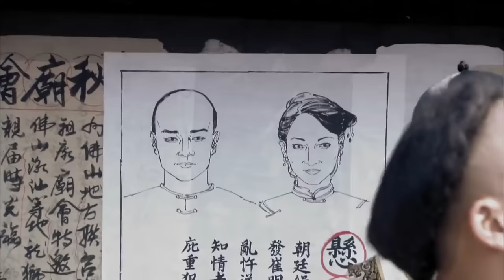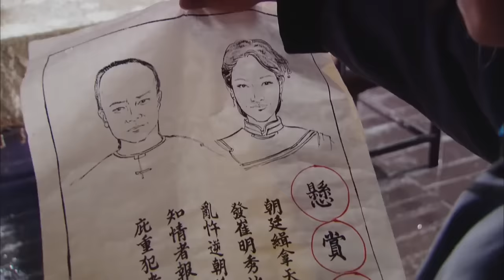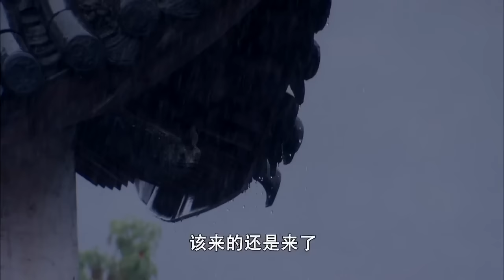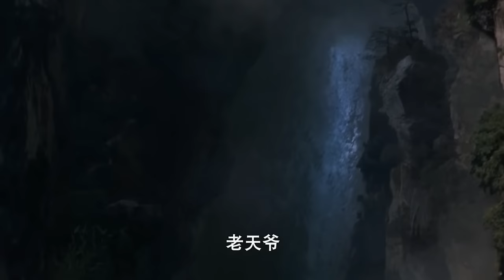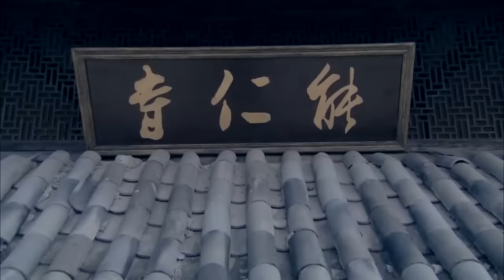功夫電影！父母被害，幸存的嬰兒十八年後轉身成為天下第一，從此走上復仇之路 ⚔️ 抗日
WDTQSZZ